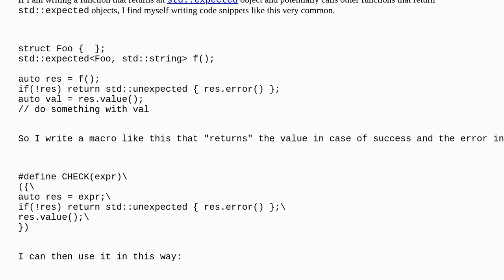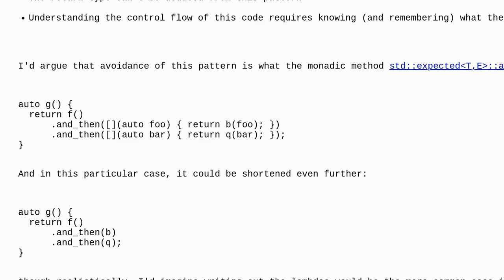Is this a correct convenience wrapper for std::expected?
A special thanks goes out to the community

  c++ std-expected std